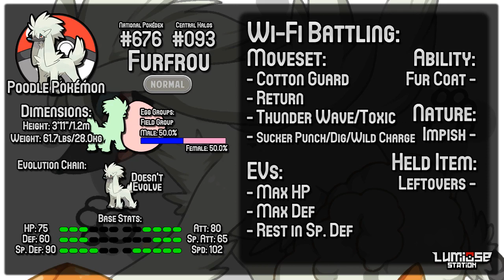The Pokémon DataDex w/ TheOneIntegral - Ep 23 "Furfrou"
Welcome to LumioseStation! Today we're proud to bring to you guys an incredibly comprehensive series that dissects and breaks down a different Pokémon each week. From their basic appearance to their ideal competitive moveset, allow TheOneIntegral to guide you through his DataDex with ease. Thanks for stopping by!

FOLLOW LumioseStation on Twitter!